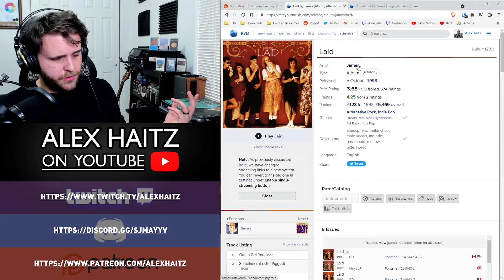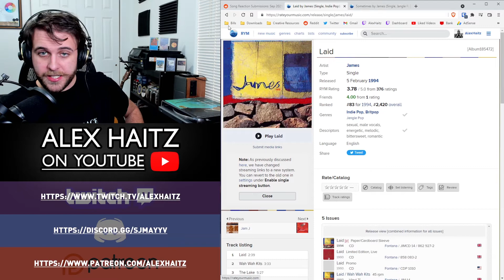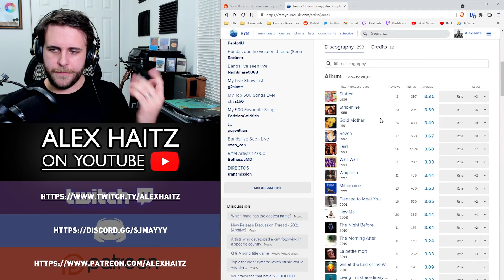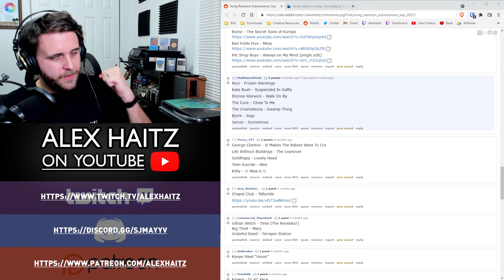SONG REACTION: James — Sometimes (Lester Piggott)